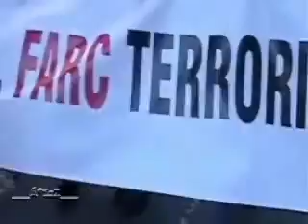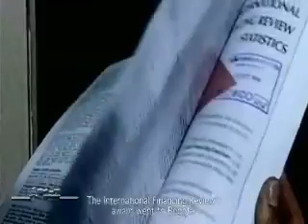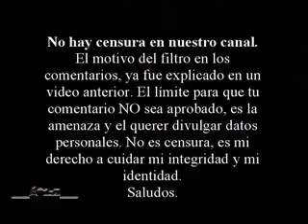Documental Bogotá Cambió. Parte 3 de 4.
Les recomiendo ver completo el documental. Una prueba de que sí se puede lograr un gobierno diferente.